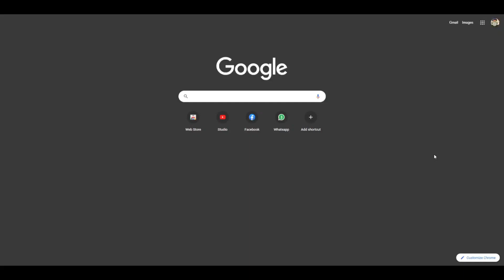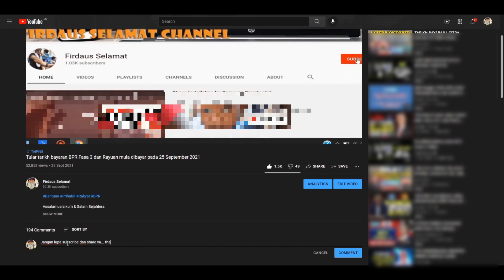Benarkah Pengeluaran Khas KWSP akan dibayar awal? Ikuti penjelasan berikut.